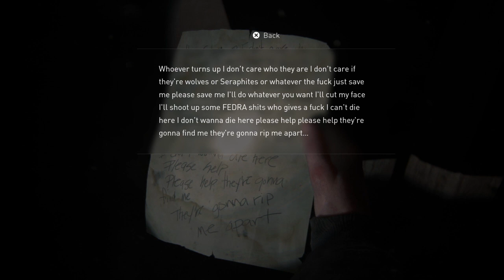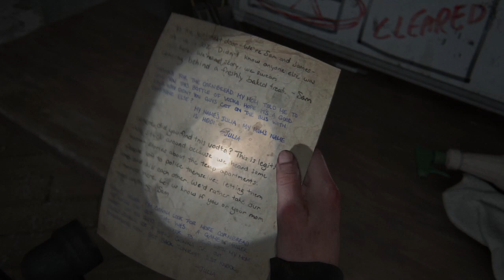The Last of Us™ Part II - Walkthrough #36